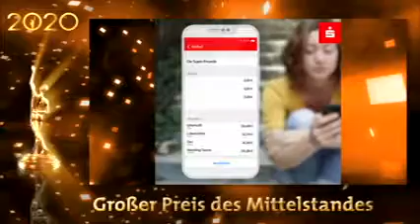Sparkasse Kraichgau - Bank des Jahres 2020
Bank des Jahres 2020
Unternehmensvorstellung Sparkasse Kraichgau aus Bruchsal